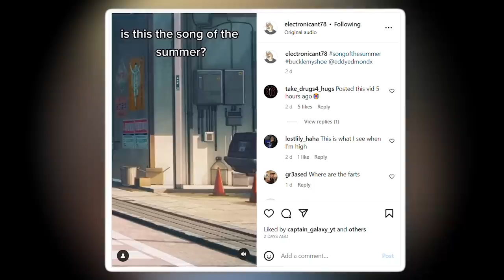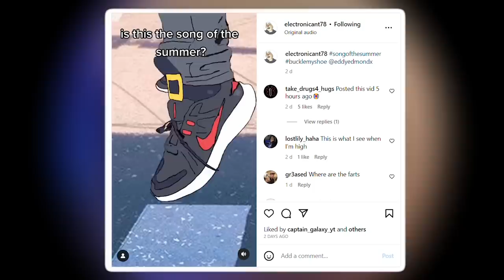One Two Buckle My Shoe Is Actually Fire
three four, buckle some more

Dank Lollies
Larka
NorthstarUK
Phoenix Om3ga